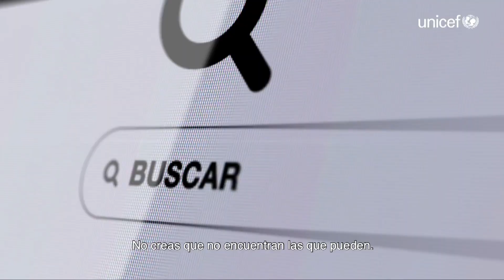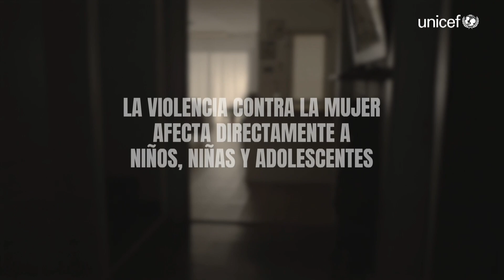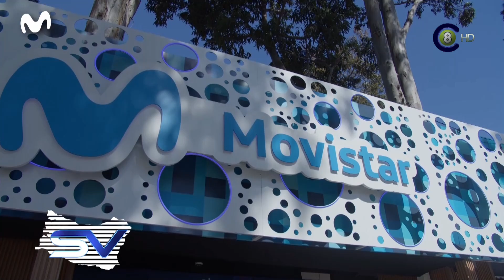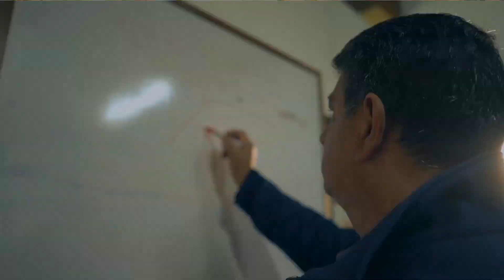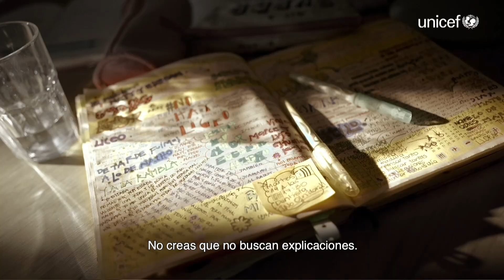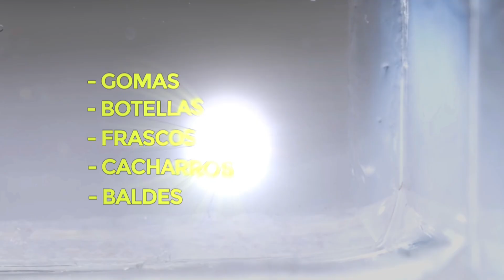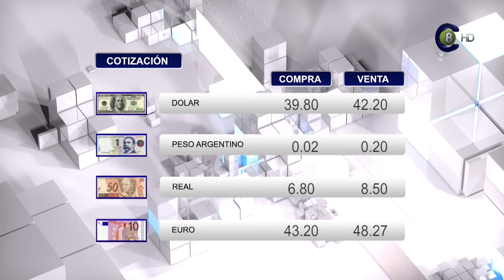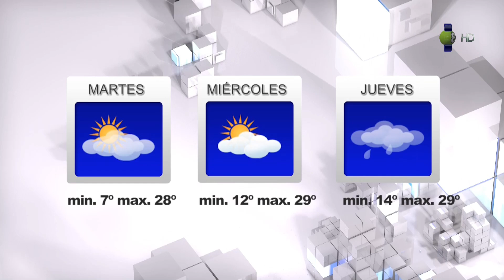Salto Vision 17-08-24 Edición Central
Emisión: Televisora Salto Grande (canal 8 AIRE  8.1 HD televisión digital terrestre abierta AIRE), Cable Visión Salto (canal 116 y 120 Full HD, Canal 14 y 5 análogo, Canal 8 en Constitución, Belen y Termas de Dayman y Arapey), Concordia Video Cable (Canal 62), en la web por Vera TV HD, el live de Youtube y Twitch TV.